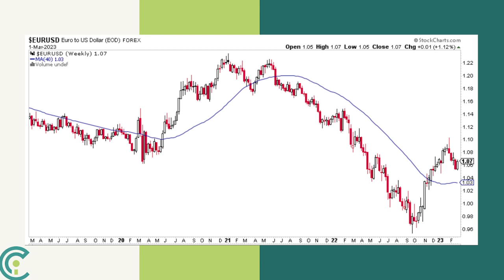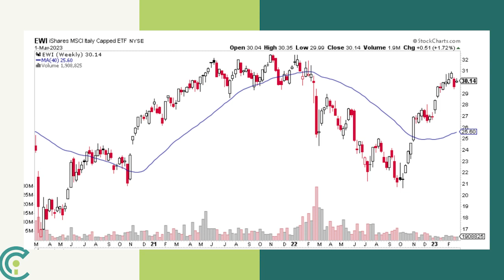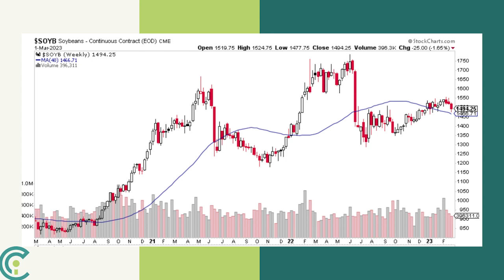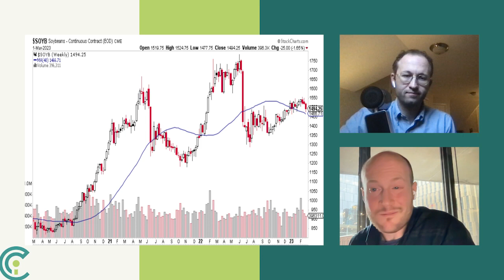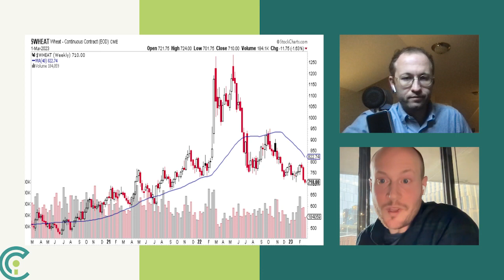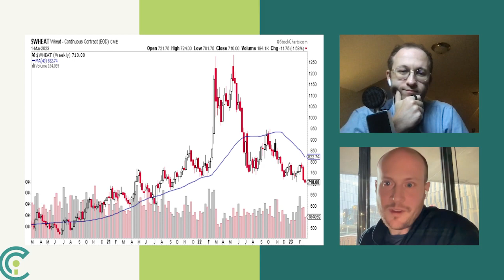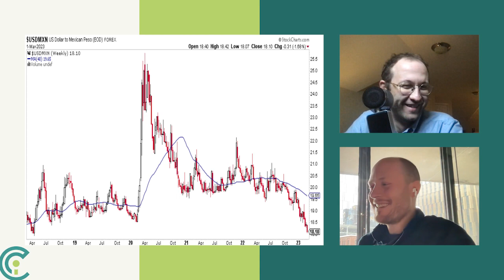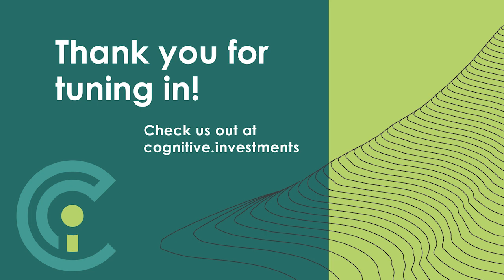Long Wheat, Short Soy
Rob and Jacob breakdown China’s shockingly good PMI data and what it will mean for inflation and U.S. dollar strength. From there, they look closely at European economic data and walked away chastened about Europe’s prospects for the rest of year. Midway through the podcast, Rob and Jacob offer a new segment – “Anatomy of a Trade” – and discuss recent positions (long wheat, short soybeans) in CI’s Macro strategy, before closing with some thoughts on the future of Mexican democracy.

Timestamps:

(0:00) - Intro

(1:50) - China PMI data/strong U.S. dollar

(18:16) – Yikes on the EU

(29:08) – Long wheat, short soybeans

(50:06) – Mexico

Cognitive Investments is an investment advisory firm, founded in 2019 that provides clients with a nuanced array of financial planning, investment advisory and wealth management services. We aim to grow both our clients’ material wealth (i.e. their existing financial assets) and their human wealth (i.e. their ability to make good strategic decisions for their business, family, and career).